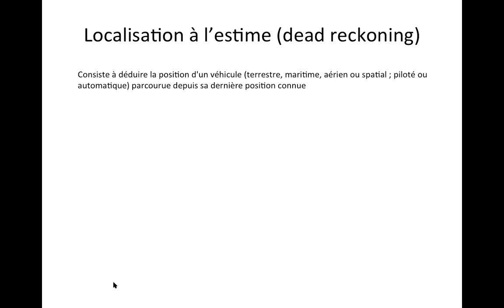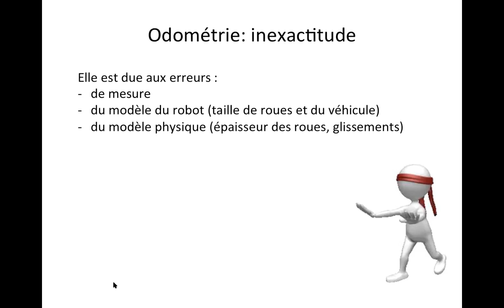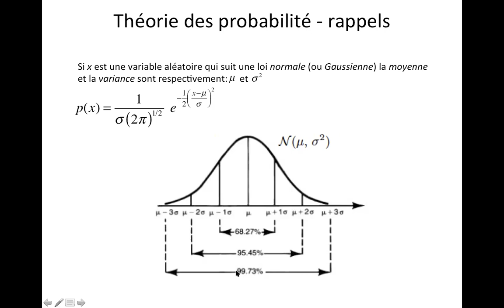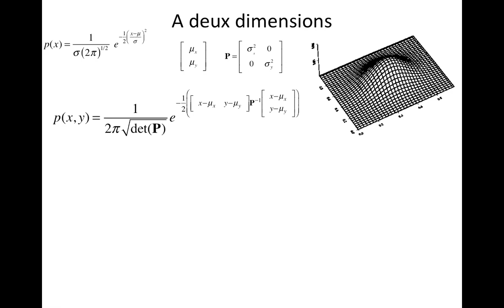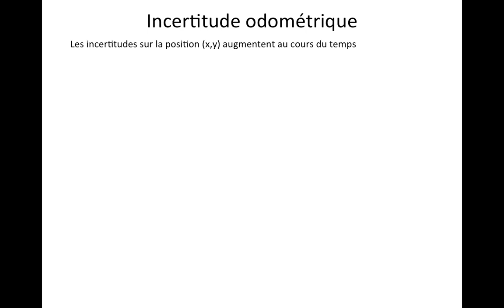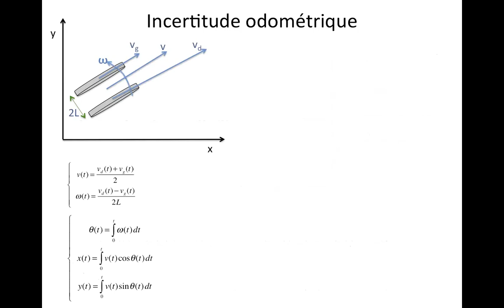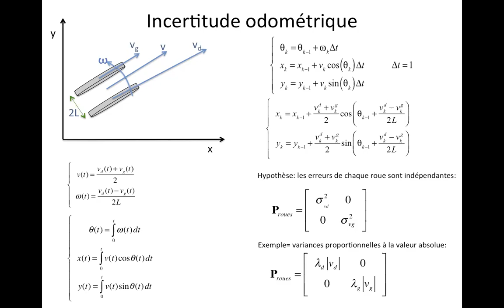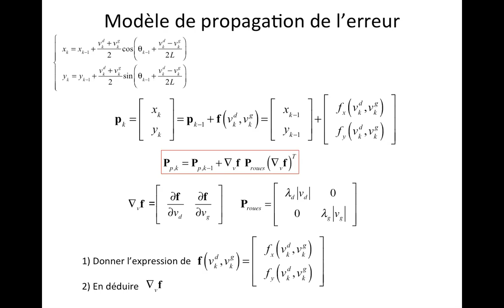Robotique Mobile 14 - Localisation